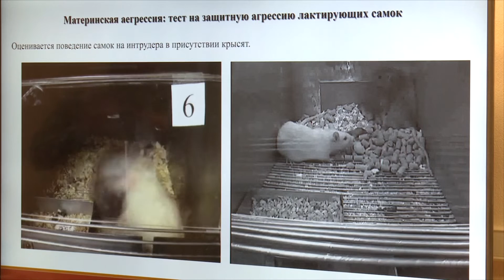Агрессию у крыс разглядели на слёте юннатов Сибири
Как выглядит агрессия у крыс и чем нужно поцарапать камень, чтобы понять, какой он, — сегодня узнали участники юбилейной конференции юннатов Сибири. Школьники из разных городов представляют свои научные доклады по биологии и учатся на мастер-классах у новосибирских учёных.